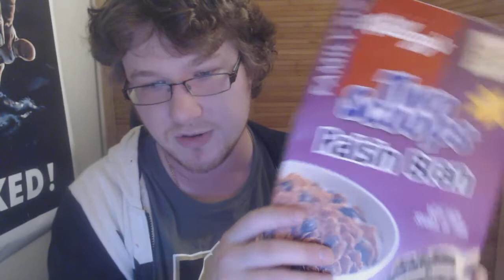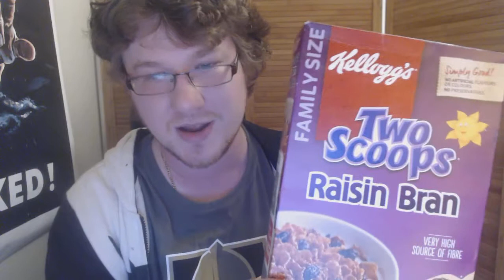Why the NHL should move manufacturing to Mexico, Full Time